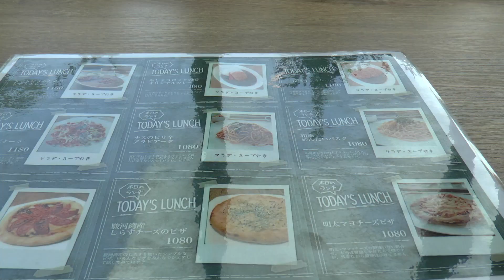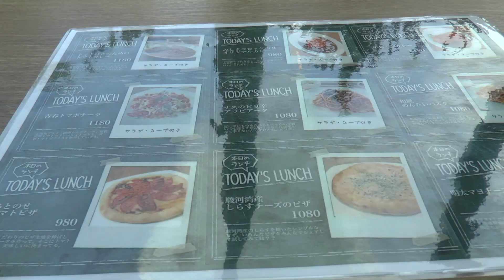【函南】青春トマボナーラを食す【KISETSU】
道の駅伊豆ゲートウエイ函南の中にあるレストランGREEN GRILL KISETSU
ここで、クリームソースに丹那牛乳が使われてる等、函南町の地場産品を使ったカルボナーラ
それが、函南カルボナーラ
今回は、それに青春トマトが加わった、青春トマボナーラ（￥1,180(税別)）を注文。
丹那牛乳が使われたクリームソースと青春トマトとのコントラストが楽しめる逸品でした

GREEN GRILL KISETSU
 〒419-0124 静岡県田方郡函南町塚本887-1　道の駅伊豆ゲートウェイ函南2F
  定休日
  営業時間     9:00～22:00
     ランチ    11:00～15:00
     ディナー
               月～木・日 17:00～19:00
               金・土     17:00～20:00
                 ※道の駅伊豆ゲートウェイ函南

TAKIO WORKS Series
  ブログ「TAKIO WORKS Series 総合案内所」